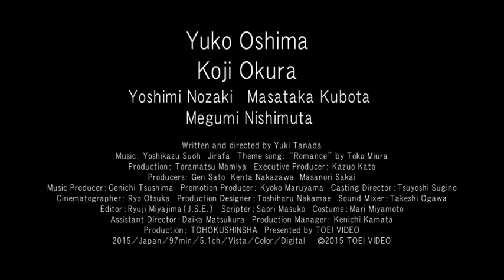Round Trip Heart Official Trailer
Writer-Director Yuki Tanada and ex-AKB48 star Yuko Oshima team up for Romance, slated to be released this autumn. The film marks Tanada's return to directing her own original screenplay for the first time since 2008's One Million Yen Girl.

Yuko Oshima plays Hachiko Hojo, who works on the famed Odakyu “Romancecar” luxury express train heading from Shinjuku to Hakone. Hachiko is supposed to return to Tokyo, but by chance meets a fishy movie producer (Koji Ohkura). The pair end up going on an incident-filled road trip throughout Hakone. With the full support of Odakyu Railways, filming wrapped on November 13th. Romance is now in post-production.

Director&Screenplay: Yuki Tanada
Cast: Yuko Oshima
         Koji Okura

Japanese Release: 29th August 2015